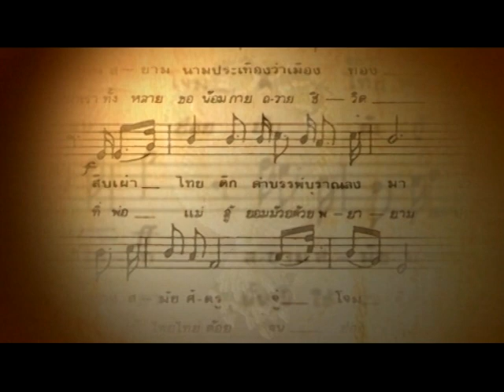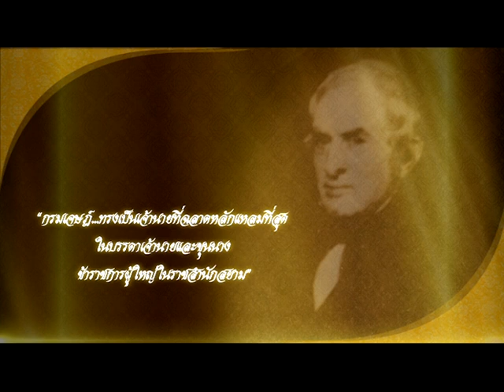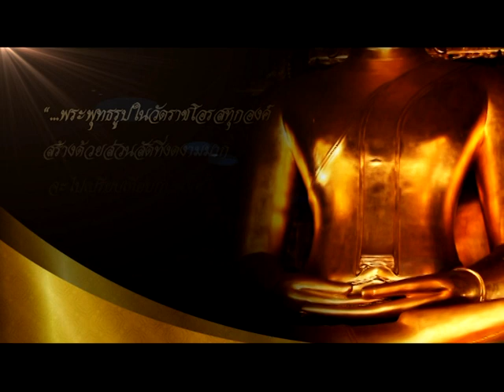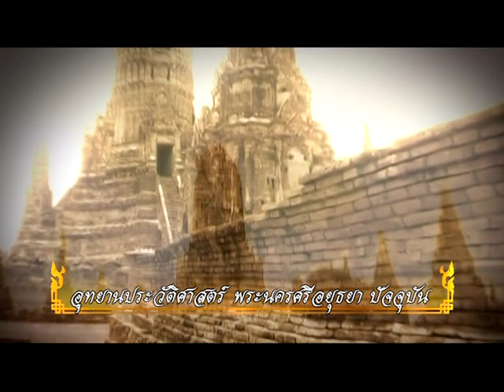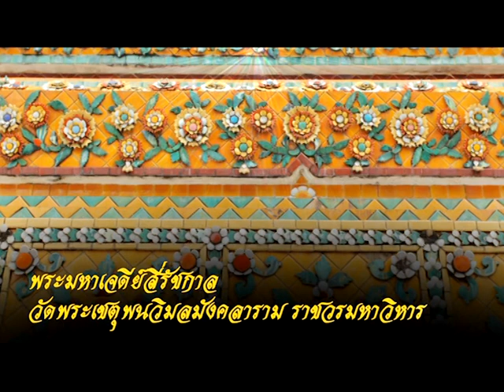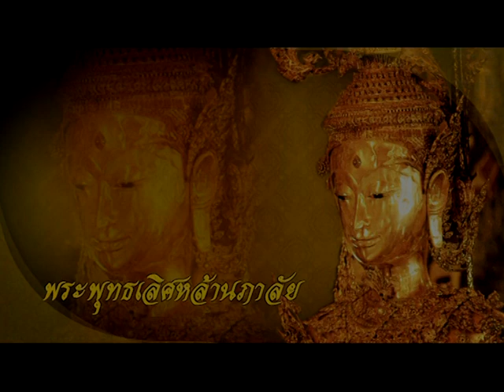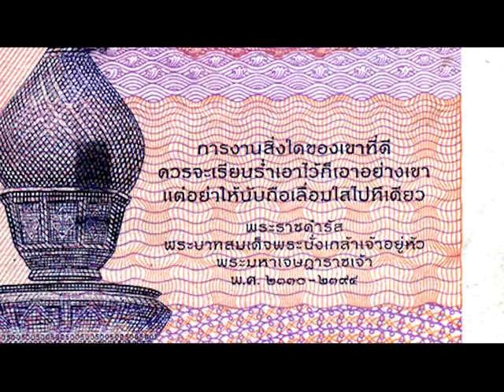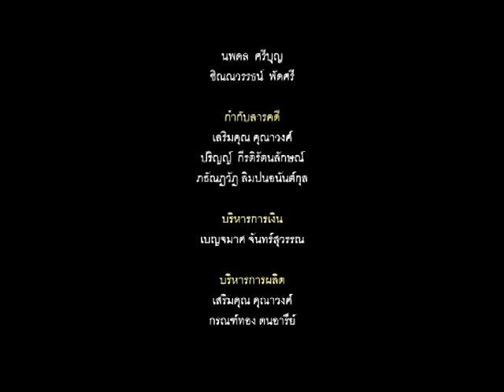สยามศิลปิน - พระบาทสมเด็จพระนั่งเกล้าเจ้าอยู่หัว มหาเจษฎาบดินทร์ แผ่นดินสยาม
รายการ สยามศิลปิน ปีที่ ๓ ชุดที่ ๒
ตอน พระบาทสมเด็จพระนั่งเกล้าเจ้าอยู่หัว มหาเจษฎาบดินทร์ แผ่นดินสยาม

สารคดีโทรทัศน์ที่ถ่ายทอดเรื่องราวของศิลป­ิน ผู้สร้างสรรค์ผลงานศิลปะในด้านต่างๆ
เพื่อส­่งเสริมศิลปวัฒนธรรมไทย และสร้างแรงบันดาลใจให้กับเยาวชนรุ่นหลัง

มูลนิธิศิลปินแห่งชาติ

บริษัท ซีเอ็มโอ จำกัด (มหาชน)